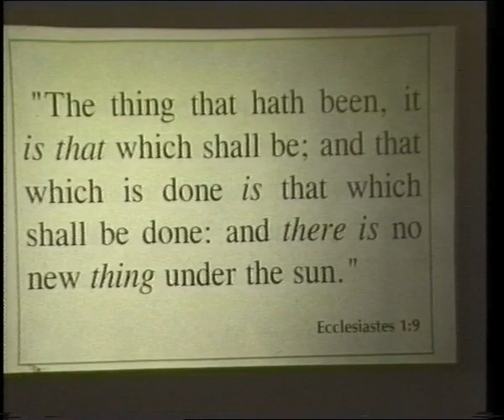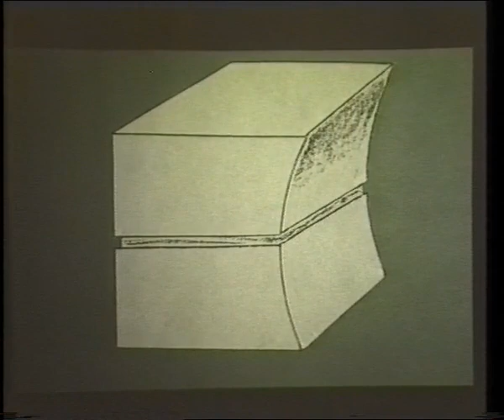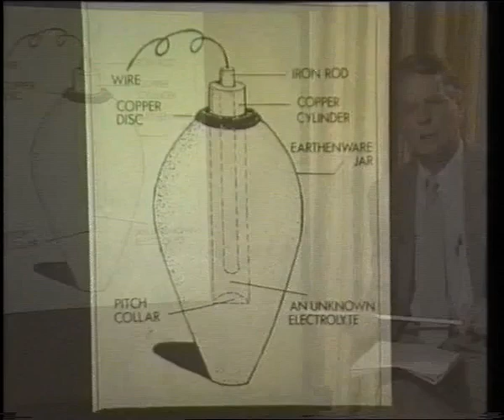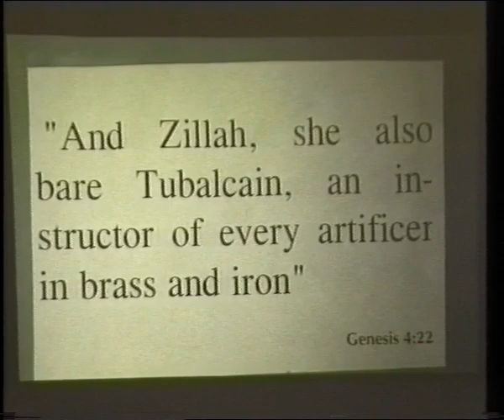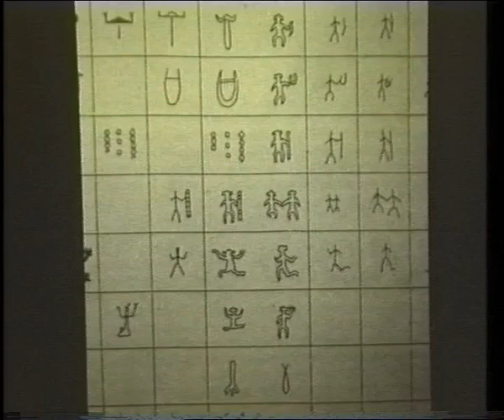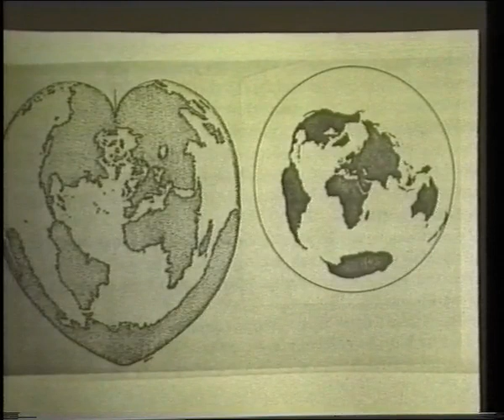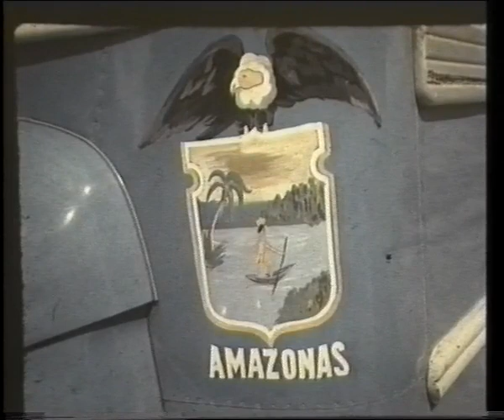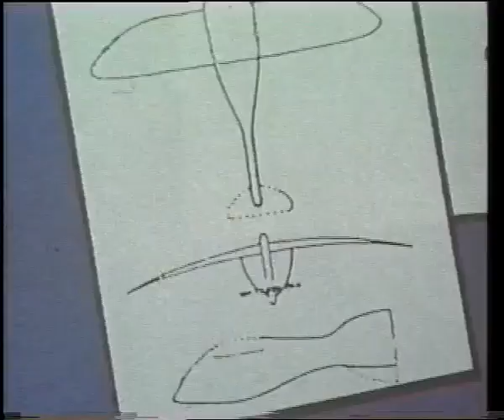Secrets of the Ancients- Jonathan Gray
International explorer, archaeologist and author, Jonathan has traveled the world to gather data on ancient mysteries. He has penetrated some largely unexplored areas, including parts of the Amazon headwaters. The author has also led expeditions to the bottom of the sea and to remote mountain and desert regions of the world. He lectures internationally.

In this video Jonathan reveals some amazing surprises about our past that can cause one to questing the traditional view history. His book "dead mens secrets" details 100's of OOPARTS (out of place artifacts) that pose serious problems for the popular modern view of man's beginnings and is such an eyeopening journey of discovery  it can set your mind spinning with excitement and wonder as he ex-planes secrets from our past.

Many thanks to Jonathan for allowing 2 of his videos to be uploaded to youtube.
Hope the viewers enjoy the information.